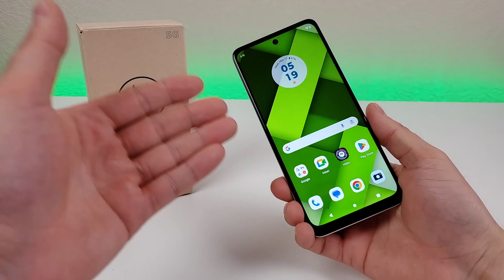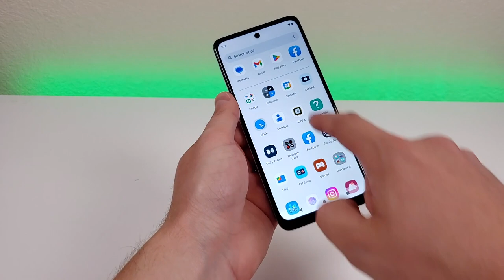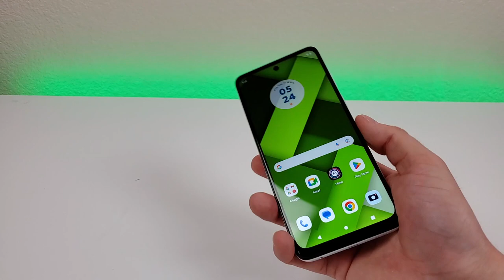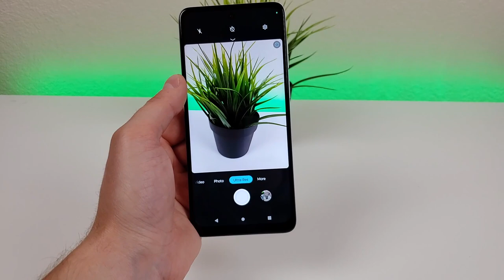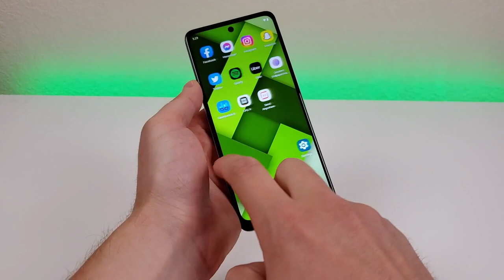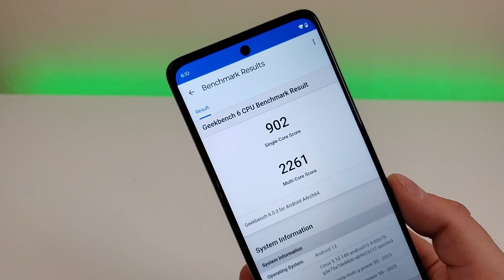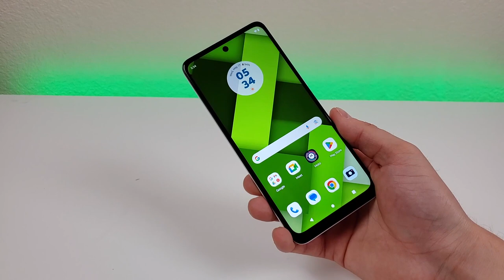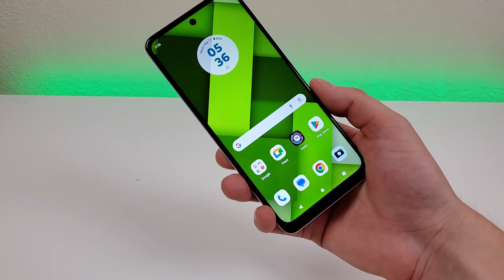Moto G Power 5G (2023) - Complete Review!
Here's my review of the new Moto G Power 5G (2023) smartphone.
🛒 Moto G Power 5G 2023 (Amazon)
📷 My video gear

While I do my best to answer emails and direct messages, the best place to get the quickest response to your tech related questions is to join the Kevin Breeze Tech Community group on Facebook.

About Kevin Breeze -

Welcome to my tech review channel. I'm excited to provide you with entertaining content on a regular basis. I try to make my content as educational and informative as possible.

In addition, I am an ambassador for many of the products and brands featured on the channel.